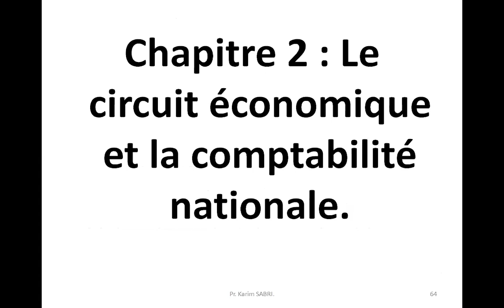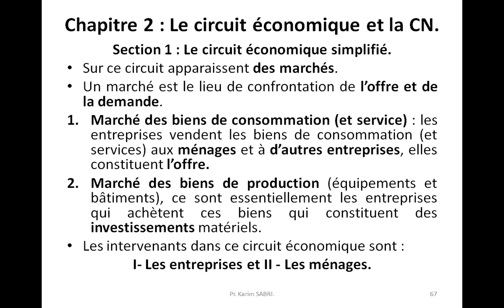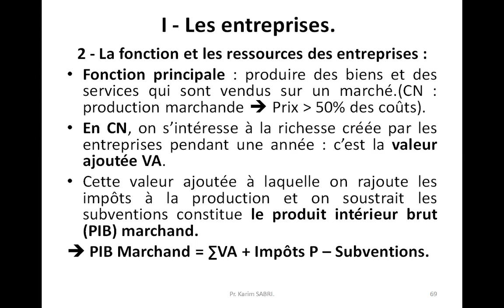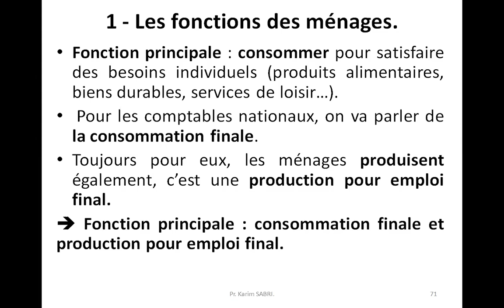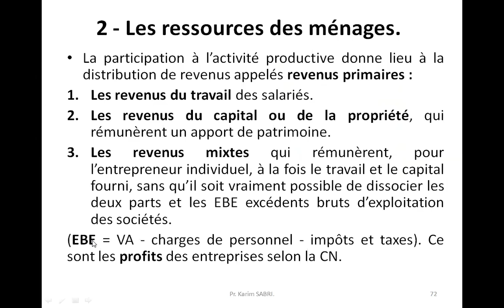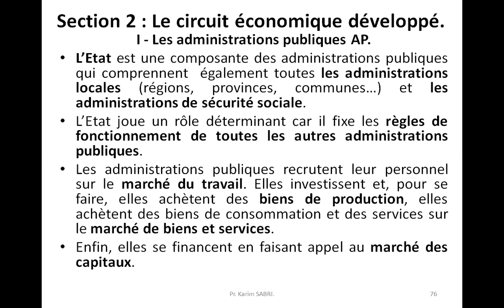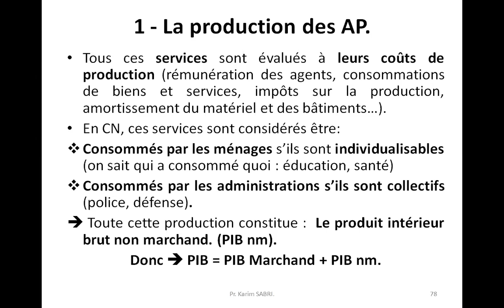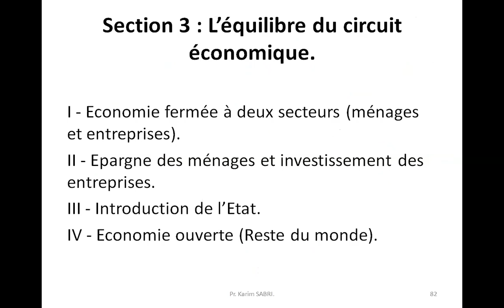Cours de la Comptabilité Nationale 1 - (Séance 4) - S5 (FSJES AINSEBAA - Université Hassan II)